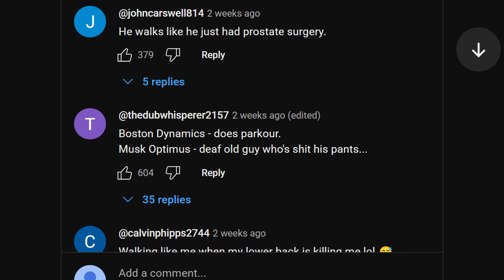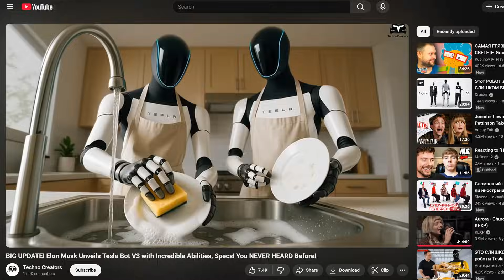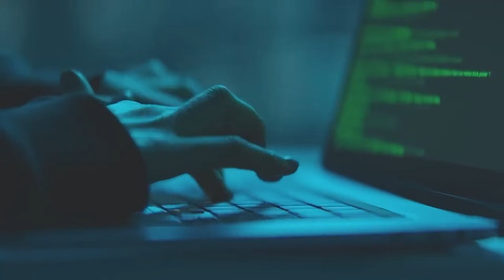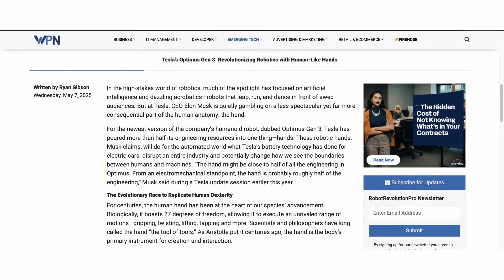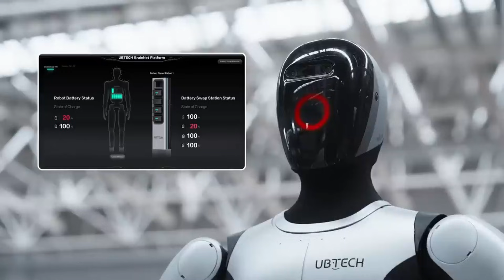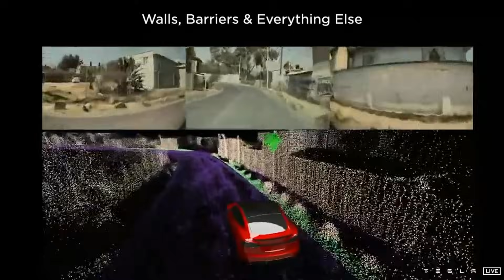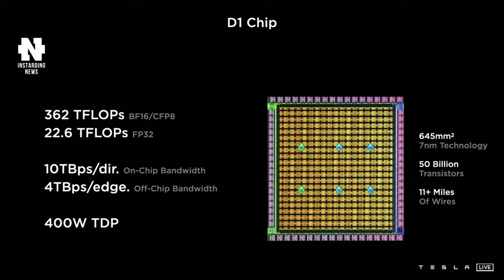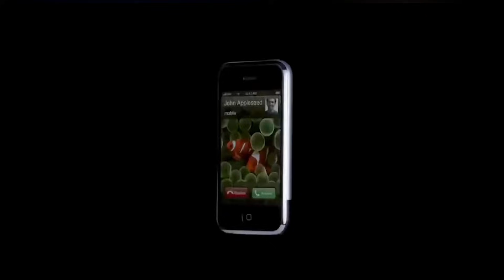Tesla Optimus Gen-3: Can Elon Musk Beat China in the Robot Race?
When Elon Musk unveiled the new Optimus robot, the internet exploded. Some laughed, others were impressed, and many saw a future where robots and neural networks become part of our everyday lives. But what’s really behind the Tesla Bot Optimus project and its new version, Tesla Optimus Gen 3? In this video, we break down how artificial intelligence and neural networks are turning Tesla’s Optimus bot idea into reality, why Elon Musk’s new robot is already sparking debate, and how it differs from its competitors. We’ll explain what technologies and innovations Tesla uses to build one of the smartest robots ever, and how AI teaches the machine to move, speak, and even think like a human. Find out why this project might redefine the future of robotics and make robots as common as smartphones once became.